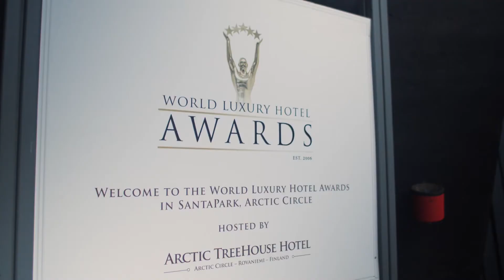Mestil Hotel wins Luxury Business Hotel of the Year Award - 2019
Rights: World Luxury Awards 2019